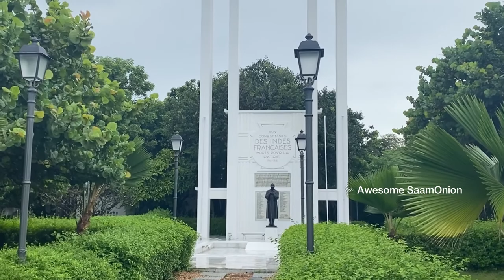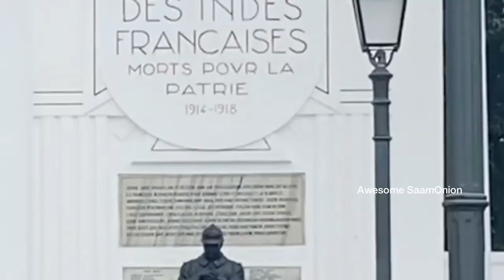Pondi Rock Beach and Manakula Vinayagar Temple | Pondicherry trip ep1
An Awesome SaamOnion Road trip episode - 1 |
Pondicherry travel vlog | Pondicherry tourist places | Pondi trip |
You're going to travel along with me on this trip sharing my views and experieces to you my Awesome Nanbargal.
Pondi Rock Beach and Manakula Vinayagar Temple | French war memorial - Pondicherry trip ep1
This part 1 vlog Covers Rock beach, French War Memorial and Manakula Vinayagar Temple.